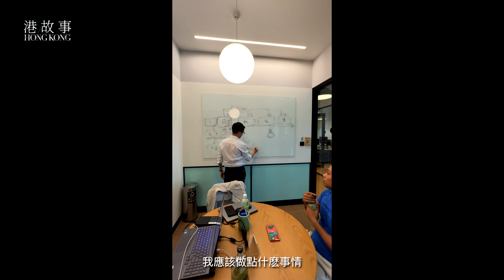自媒體創業最全分享｜撤辣 房價 會上漲？跟自媒體房產經紀人「湯姆港房」一起去看房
自媒體房產經紀人的一天是怎麼樣的？應該如何利用自媒體創業？如何在港選房？香港買房的未來趨勢如何？

從實習醫生到廣告傳媒，再到香港頭部房產博主，畢業於港大李嘉誠醫學院的陳榮強創立了「湯姆港房」。正逢財政預算案發布，樓市辣税撤銷，「湯姆港房」帶大家沈浸式看房，並分享自己在港創業的全流程經驗。